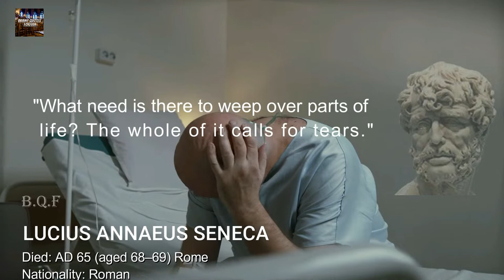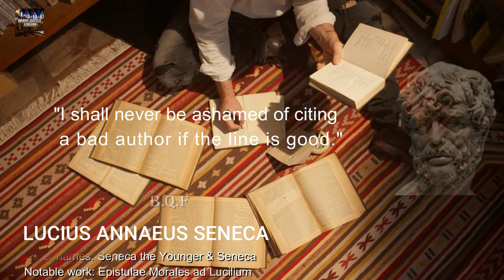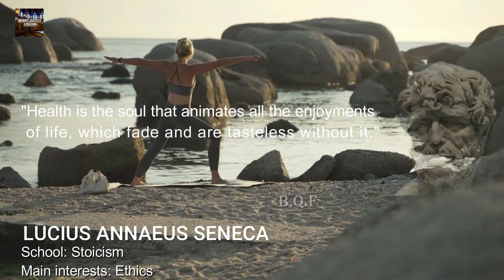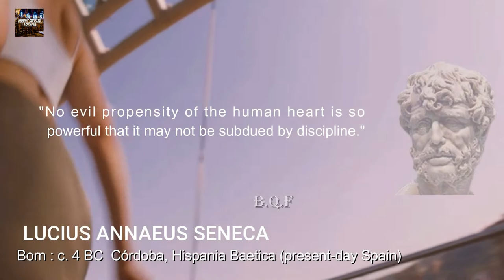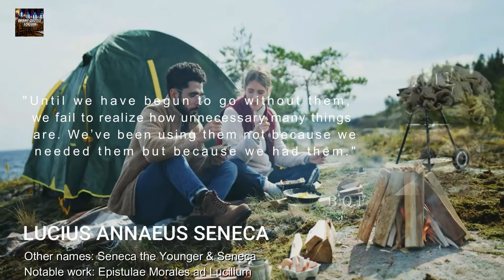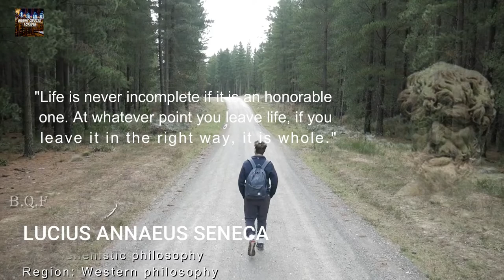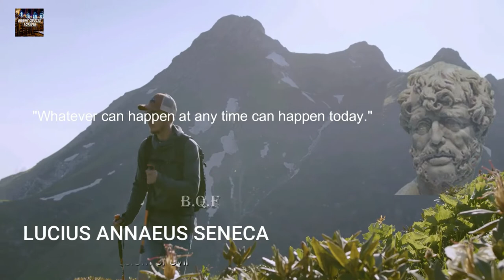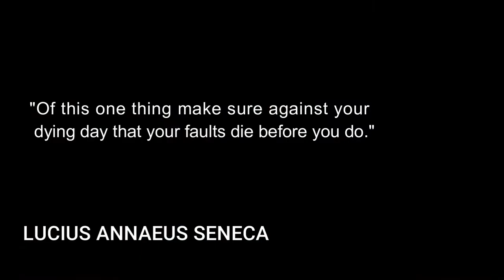Seneca's Quotes which are better to be known when young to not Regret in Old Age | Blast TV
• Seneca was a Roman Stoic philosopher, statesman, dramatist, and, in one work, satirist, from the post-Augustan age of Latin literature.
• Lucius Annaeus Seneca the Younger  c. 4 BC – 65 AD), usually known as Seneca.
• Seneca was born in Córdoba in Hispania, and raised in Rome, where he was trained in rhetoric and philosophy.
• His father was Seneca the Elder, his elder brother was Lucius Junius Gallio Annaeanus, and his nephew was the poet Lucan.
• In AD 41, Seneca was exiled to the island of Corsica under emperor Claudius, but was allowed to return in 49 to become a tutor to Nero.
• When Nero became emperor in 54, Seneca became his advisor and, together with the praetorian prefect Sextus Afranius Burrus, provided competent government for the first five years of Nero's reign.
• Seneca's influence over Nero declined with time, and in 65 Seneca was forced to take his own life for alleged complicity in the Pisonian conspiracy to assassinate Nero, in which he was likely to have been innocent.
• His stoic and calm suicide has become the subject of numerous paintings.
• As a writer, Seneca is known for his philosophical works, and for his plays, which are all tragedies. His prose works include a dozen essays and one hundred twenty-four letters dealing with moral issues.
• These writings constitute one of the most important bodies of primary material for ancient Stoicism.

These are brilliant sayings and quotes from Seneca. The best quotes and aphorisms of Seneca that will make you think about many things in life. Quotes from Seneca are definitely worth your time.

🎥 Footage:
All footage used in this video are from pexels or pixabay.

 Copyright info:
We hope you enjoyed Lucius Annaeus Seneca Quotes, a lot of work has been put into it.